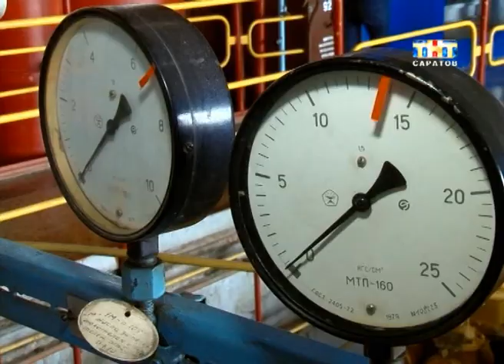Глава Саратова сегодня проверил готовность города к отопительному сезону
Вместе с журналистами Олег Грищенко отправился на одну из саратовских тепло станций. Гостям показали энергоблоки, турбины и цеха. Сейчас в Саратове к зиме готово больше девяноста процентов котельных...